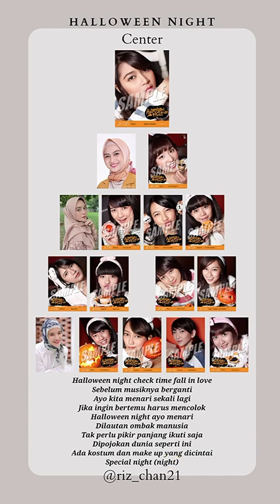JKT48 - Halloween Night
Singel ke-11 JKT48 yg dirilis pada tahun 2016